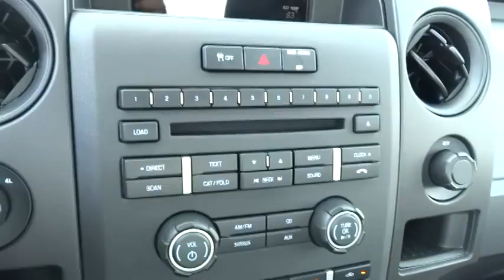2014 Ford F-150 Beckley WV, Charleston WV, Roanoke VA, Lewisburg, WV, Covington VA, 8115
2014 Ford F-150

Colonial Ford
1446 N Jefferson St